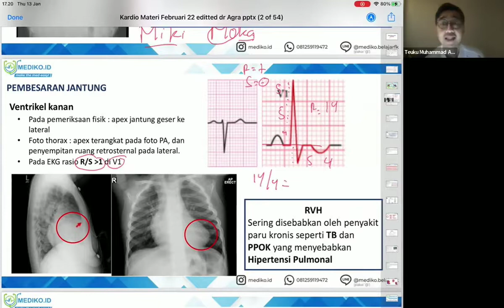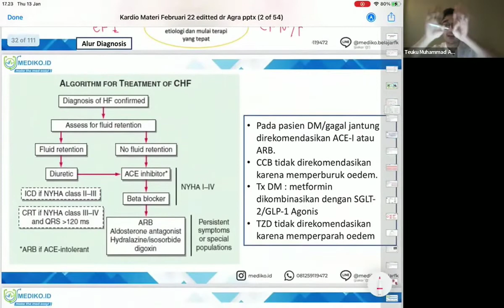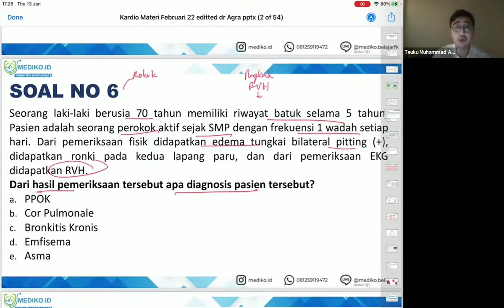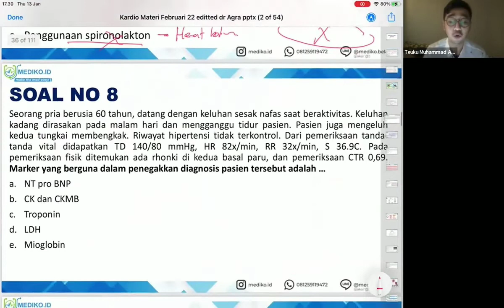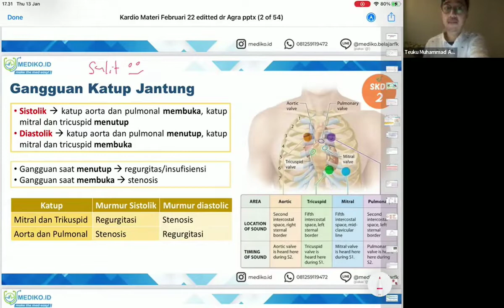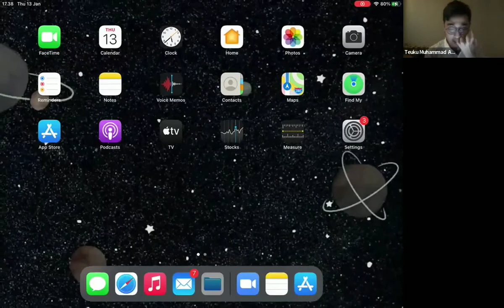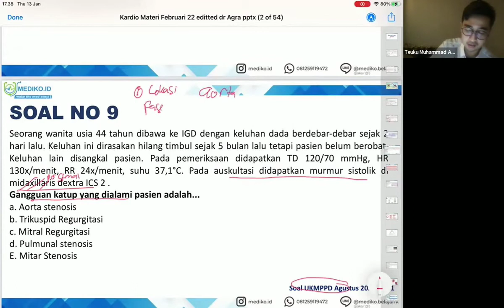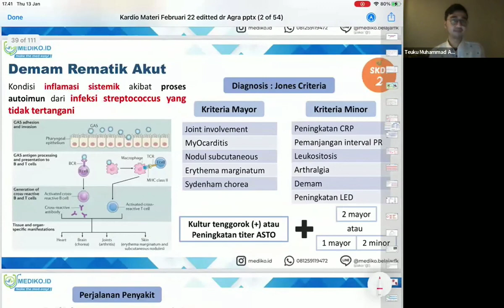#4 Bimbingan UKMPPD Kardiologi - Materi Kedokteran dan Kesehatan